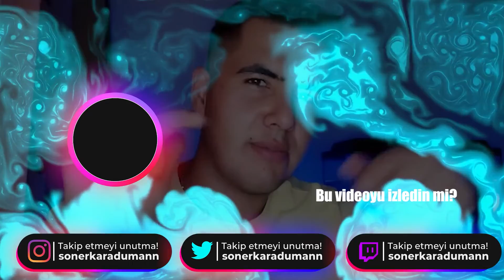4.000 TL OYUNCU KOLTUĞU MU ?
4.000 TL OYUNCU KOLTUĞU MU ?

🔰 Bilgisayarımın Sistem Özellikleri 🔰
Ekran Boyutu: 15"6
Ekran Çözünürlüğü: 1920x1080 Full HD 120Hz
İşlemci Modeli: Intel Core i7 10750H.
Bellek (RAM): 16 GB.
İşletim Sistemi: Windows 10 Pro
Ekran Kartı Modeli: NVIDIA GeForce GTX 1650 Ti
Hafıza: 512 GB SSD
🔰 Ekipmanlar 🔰
Mikrafon: Lastvoice Bm800 Full Black Condenser Youtuber Mikrofon + 7.1 Ses Kartı 21740
Kamera: Piranha 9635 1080P Webcam
Klavye / Mouse: Logitech MK345 Kablosuz Türkçe Klavye Mouse Set